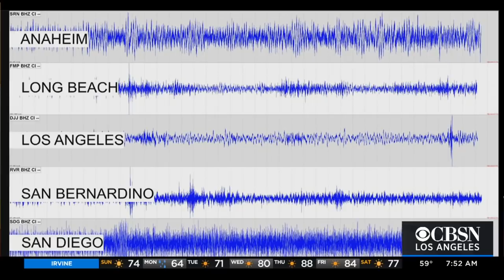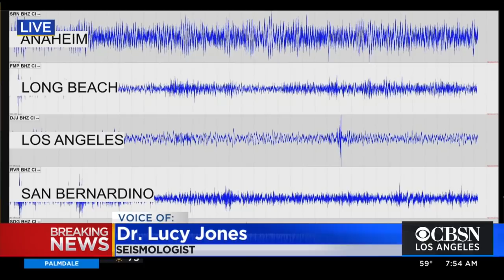Dr. Lucy Jones Discusses 3.6-Magnitude Maywood Quake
The quake was initially recorded as 3.9, but has since been downgraded to 3.6. There have been no reports of damage. Amy Johnson speaks with Dr. Lucy Jones.